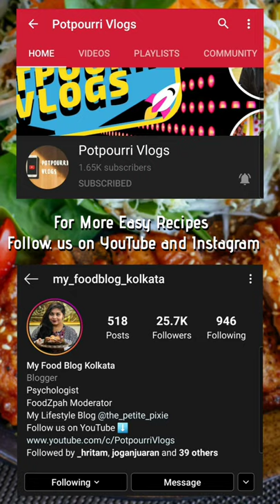3 Ingredients Chocolate Sauce || No Sugar || Low Calorie || Ready in 2 Minutes || Healthy Recipe